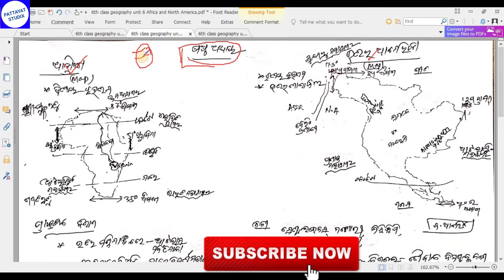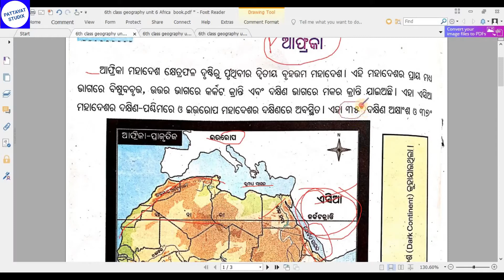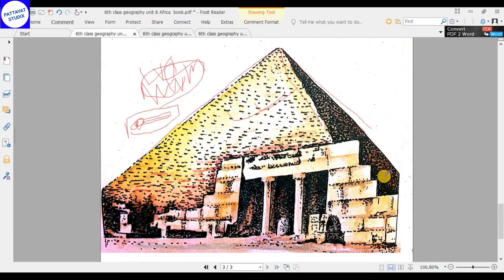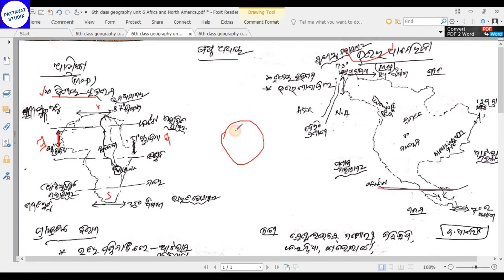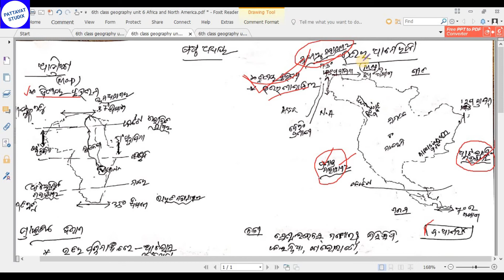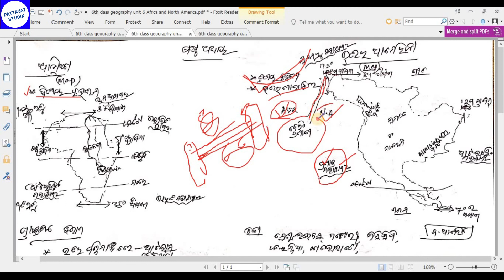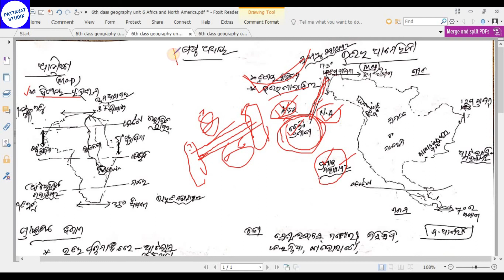6th class geography unit 6 continent Africa and North America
6th class geography unit 6 continent Africa and North America

6th class geography details explain 6. pattayat studix
odisha class 6th geography explain. NCERT and SCERT geography explain. 6th class geography unit 6 explained.full details of class vi geography. class vi geography unit 6- earth and continent system explain. teaching of geography.

6th class geography,
6th class geography explain,
class vi geography,
ncert book,
scert book,
ncert geography book,
odisha geography,
pattayatstudix,
pattayat studix,
opepa 6t class geography,
6th class geography unit,

LUCENT BOOK LIST
General Knowledge

Science
Lucent's General Science (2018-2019) Session

Mathematics
Fast Track Objective Arithmetic-

Science
Encyclopedia of General Science for General Competitions

Reasoning
How to Crack Test Of Reasoning-